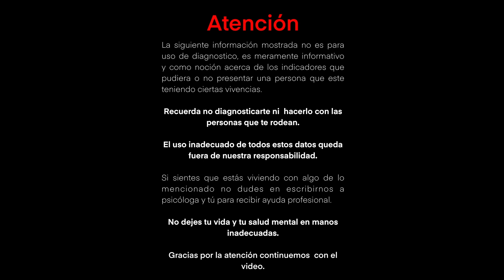Una famosa se enamoro de mi, Erotomanía delirio o trastorno de Clerambault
Regreso después de un periodo de adaptación al trabajo, pero no solo con unas cuantas sorpresas, que según yo es como una segunda temporada.

Seguramente en una que otra serie o película, has visto a algún persona el cual cree que alguien mas se enamoro perdidamente de ella/el/elle; pero ¿qué tendría de malo eso? la verdad es que quizás nada o quizás si, ¿conocías este trastorno? si no, quédate a ver el video y conoce al menos la voz de una de mis mejores amigas la psicóloga Maria del Rosario Cipriano una gran profesional.

Déjanos conocer que te pareció este tema tan interesante en la cajita de los comentarios.

Y no te olvides que en Psicología y tú te podemos acompañar si crees que necesitas apoyo psicológico, si tienes alguna duda,  no vaciles en  contactarnos  por alguna de las redes de psicología y tú.

Si es que tienes mucho mayor  y mejor recepción auditiva de información tienes el podcast de psicología y tú.

Pagina creada por el gobierno donde recopila la información de contacto de muchas instituciones de salud mental donde seguro te pueden ayudar en muchas de las situaciones que estes viviendo